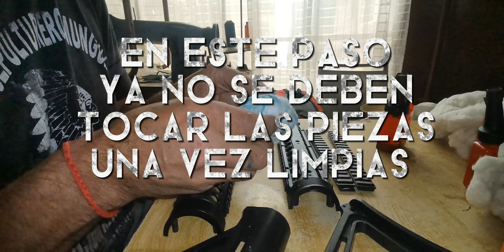Como pintar mi replica(gelsoft)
Este video no es un tutorial, solo es para que te des una idea del proceso de pintado de un modo más profesional, los Solventes y pinturas ya son los adecuados para no dañar el plástico.
Espero sea de ayuda, saludos.